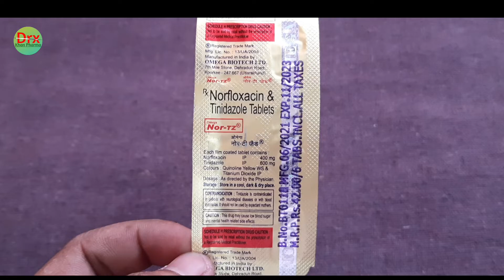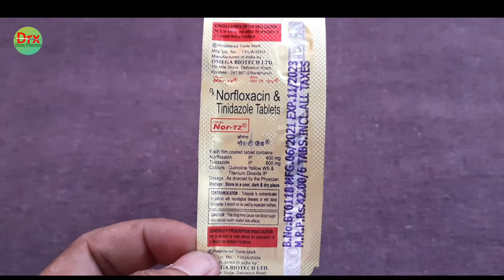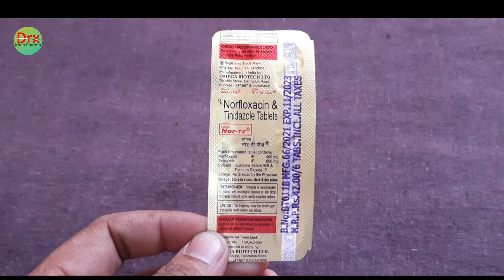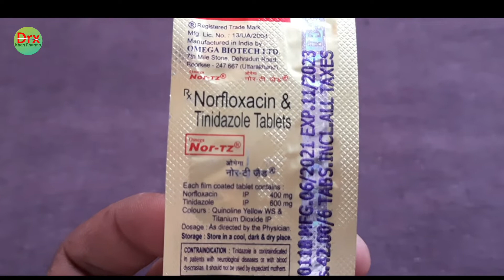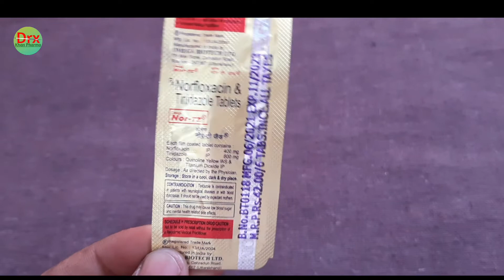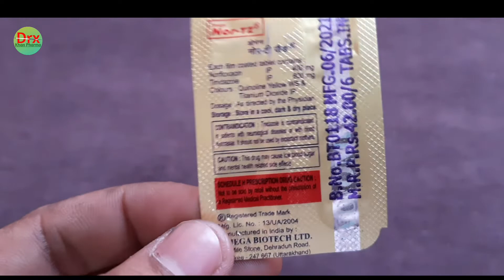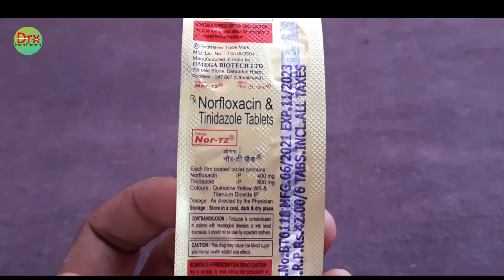Nor Tz Tablet uses in hindi | norfloxacin and tinidazole tablet uses in hindi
About This Video :  maine is video me nor tz tablet ke bare me jankari di hai jiska composition norfloxacin and tinidazole tablet hai maine nor tz tablet ke uses price dose composition and side effects ke bare me jankari di hai i hope aapko jankari pasand ayegi
Topic Covered
1) nor tz tablet ke fayde
2) nor tz tablet in hindi
3) nor tz tablet kis kaam aati hai
4) nor tz tablet benefits and side effects
5) nor tz tablet price